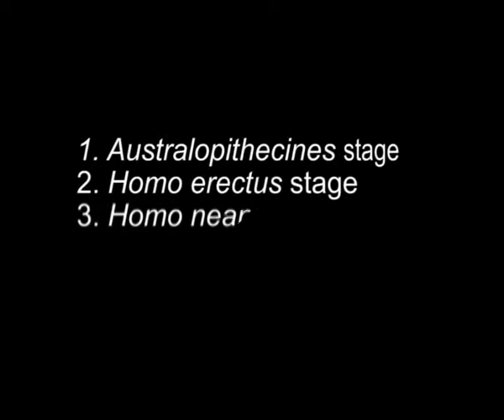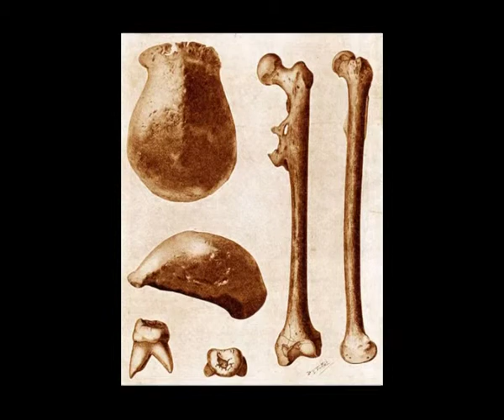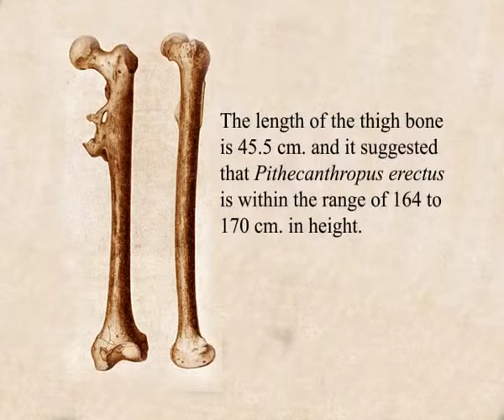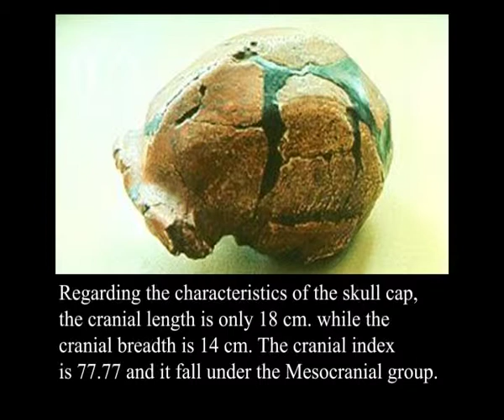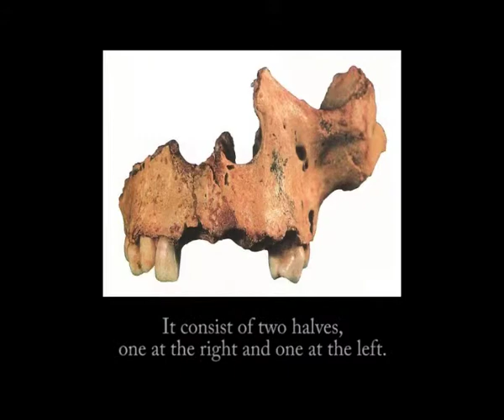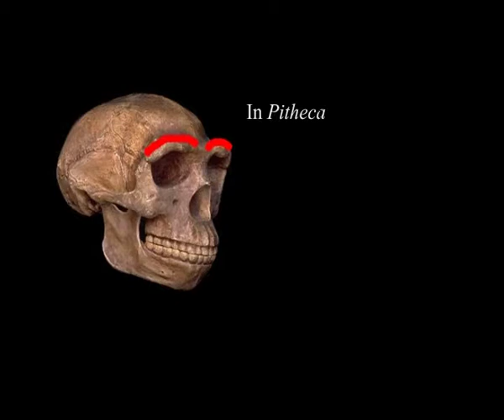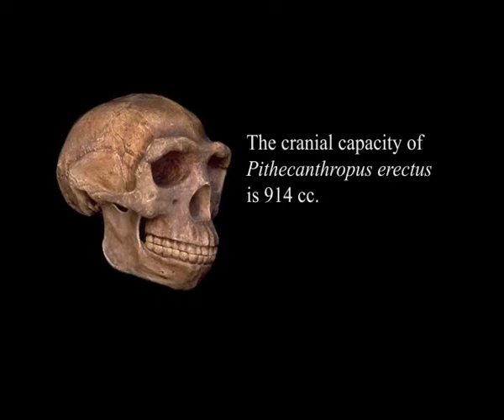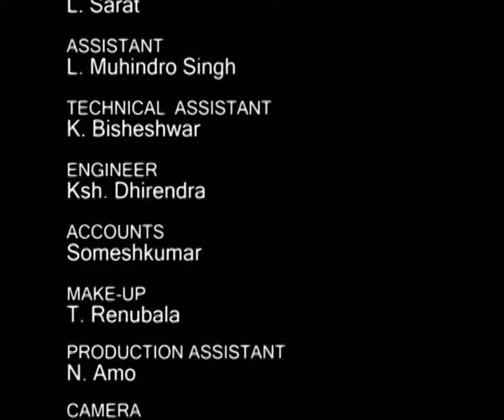Homo Erectus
sub : Anthropology

Course Name: BA/BSc (Hons)